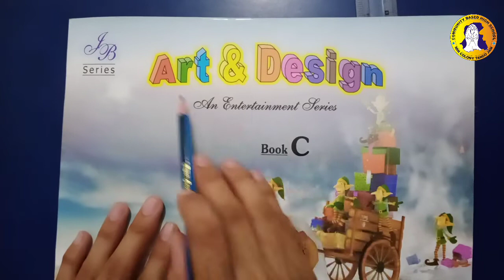Lecture 6 pg# 6 Drawing ECD-2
Lecture: 06
Class: ECD-2
Subject: Art and Design